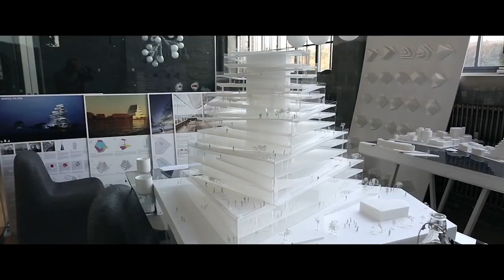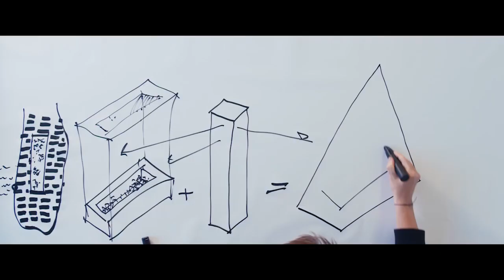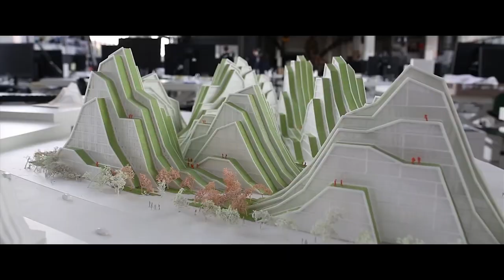ASA Clound Film+Talk 2 : Big time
"หนึ่งในซูเปอร์สตาร์ผู้ยิ่งใหญ่ที่สุดแห่งวงการสถาปนิก" คือฉายาที่วอลล์สตรีตเจอร์นัล มอบให้แก่ บียาร์เก อินเกลส์ สถาปนิกชาวเดนมาร์กผู้โด่งดังแห่ง Bjarke Ingels Group (BIG) ...สารคดีเรื่องนี้พาเราไปใช้เวลาถึง 5 ปีเต็ม (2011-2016) เพื่อติดตามใกล้ชิดขณะที่เขาสร้างผลงานสถาปัตยกรรมสำคัญในบ้านเกิดมากมาย พร้อมๆ กับพยายามปลุกปั้นโครงการยักษ์ที่สุดที่เคยได้รับมอบหมายมาให้สำเร็จ นั่นคือการออกแบบและสร้างหนึ่งในอาคารที่จะตระหง่านขึ้นแทนที่ "ตึกแฝด" แห่งมหานครนิวยอร์กซึ่งพังทลายลงจากเหตุการณ์วินาศกรรม 11 กันยายน 2001

วิสัยทัศน์และความเป็นอัจฉริยะของอิงเงิลส์จะสามารถ "เปลี่ยนโฉมนิวยอร์ก" ดังที่ถูกคาดหวังได้หรือไม่ และเพื่อจะแลกกับงานยิ่งใหญ่ถึงขั้นนี้ นักออกแบบอย่างเขาจะต้องแบกรับทั้งความทะเยอทะยานในหน้าที่และความกดดันในชีวิตส่วนตัวอย่างไร?

ASA Cloud Exhibition Center และ Documentary Club ชวนชม Big Time (2017 / 1 ชม. 33 นาที / กำกับโดย Kaspar Astrup Schröder) พฤหัสบดี 21 ธ.ค. 2560 ที่ห้องออดิทอเรียมชั้น 5 หอศิลปกรุงเทพฯ

หลังหนัง BIG Time เราจะสนทนากับ...
- แนท วสุ วิรัชศิลป์
สถาปนิกและกรรมการผู้จัดการ บริษัท แวสแล็บ จำกัด (Vaslab Co., Ltd.) เจ้าของผลงานเลื่องลืออาทิ Honda big Wing (MIPIM Architectural Review Future Project Awards 2009, Shortlisted คานส์ 2009 และ Finalist, World Architecture Festival 2009) และโครงการ Casa de La Flora (รางวัล International Architecture Awards by The Chicago Athenaeum: Museum of Architecture and Design and The European Centre for Architecture Art Design and Urban Studies) รวมถึง Koh Talu Island Resort (Finalist, World Architecture Festival 2014)
- โต ศุภรัตน์ ชินะถาวร
ผู้ก่อตั้ง p/s/d บริษัทออกแบบที่มีผลงานออกแบบร้านอาหารและคาเฟ่สุดน่าจับตามอง เจ้าของรางวัล The International 18th FAB Awards 2016 ประเภท Retail Environment Project จากร้าน Shugaa (The FAB Awards เป็นรางวัลระดับโลกสำหรับแบรนด์ Food and beverage ที่โดดเด่นในแต่ละสาขาที่ถูกคัดเลือกมาจากทั่วโลก) และยังเป็นเจ้าของผลงานออกแบบงดงามอย่าง Too Fast To Sleep, Hands and Hearts, Thinking Outside the Fox, Baa Ga Din และ Shugaa